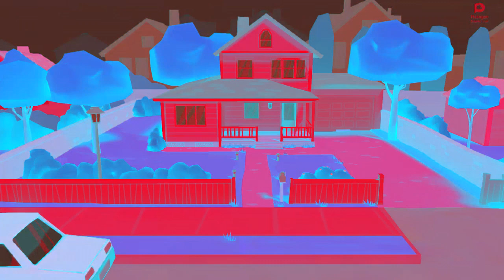Rosie's Hiccups In G Major 5